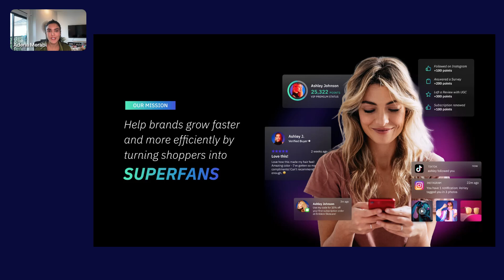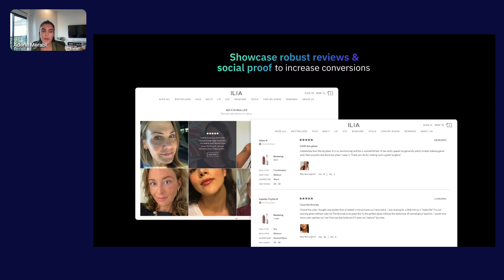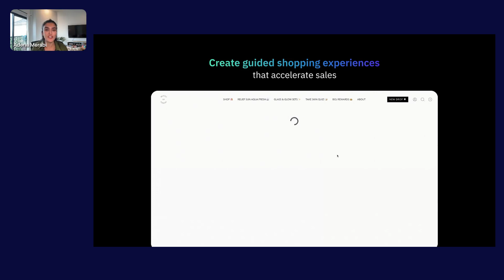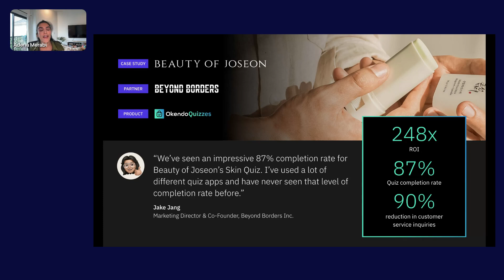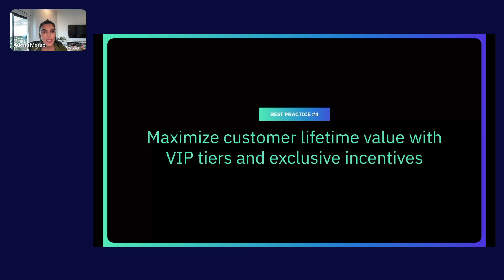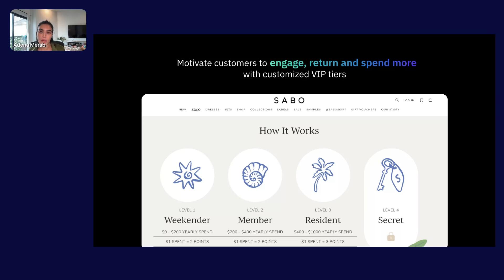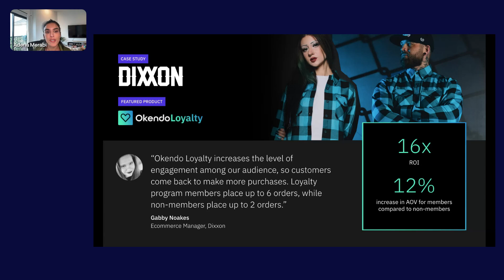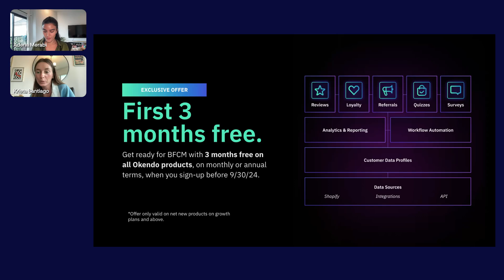Peak Prep Unpacked | From Holiday Shoppers to Lifelong Superfans with Okendo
The holiday season is crucial for ecommerce brands to boost traffic and sales. But truly capitalize on the surge, it’s essential to maximize lifetime value and build a loyal community. Join Adena Merabi, Director of Partner Relations at Okendo, as she shares actionable insights on acquiring, retaining, and converting holiday shoppers into lifelong Superfans.